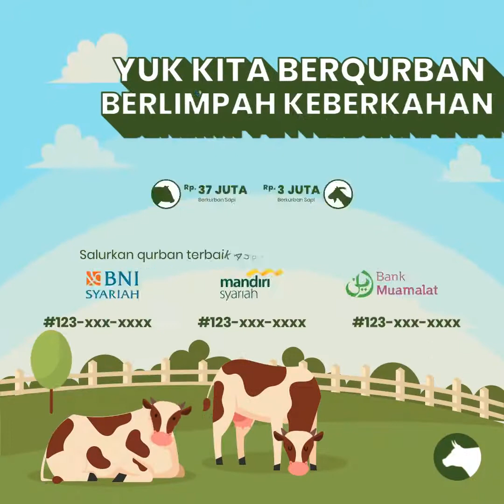Contoh Video tentang Qurban by TCD thanks to Levidio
Hubungi kami bila teman-teman ingin membuat video seperti diatas